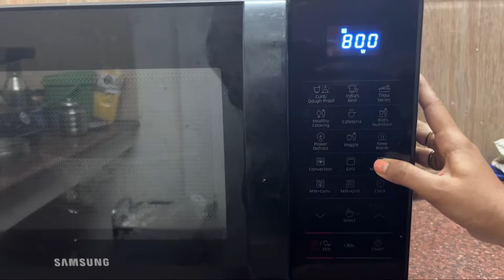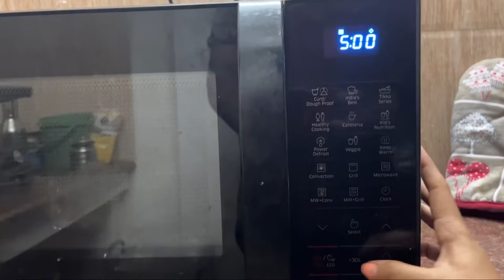Ladies Finger Fry using Microwave Oven | Vendakaai Varuval | Tamil | Crispy and Tasty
How to make crispy and tasty ladies finger fry using microwave oven in very easy steps